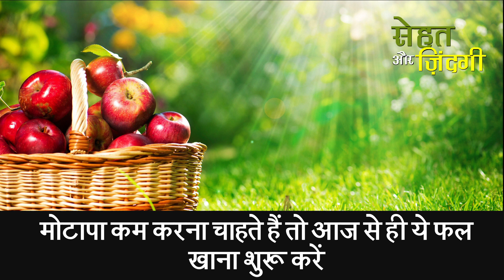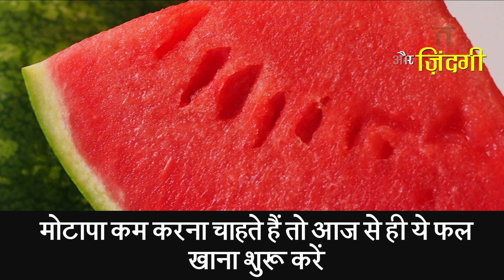मोटापा कम करना है तो आज से ये फल खाना शुरू कर दीजिये | EATING THIS FRUIT WILL HELP IN WEIGHT LOSS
हर कोई इंसान खुद को हेल्थी और स्वस्थ रखना चाहता है. पर ऐसे बहुत कम लोग होते है जो खुद को सही ढंग से मेन्टेन रख पाते है और अपने स्वास्थ्य पर ध्यान देते है. आज जिस तरह से लोग पैसे कमाने के पीछे भाग रहे है वो सब खुद के बेहतर स्वास्थ्य के लिए ही करते है ताकि हमें एक अच्छी ज़िन्दगी मिले | हमने  इस वीडियो में वजन कम करने (Wajan Kam Karne) व मोटापा दूर करने के घरेलु उपाय व आयुर्वेदिक तरीके शेयर किये है जो आपका वजन कम करने में बहुत help करेंगे और आप वजन कम करने में सफल हो जाओगे |